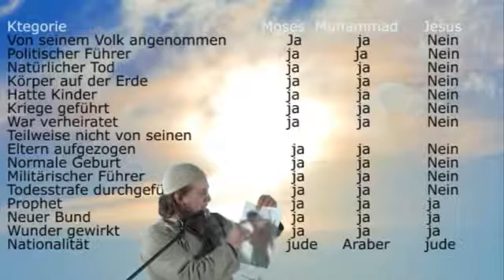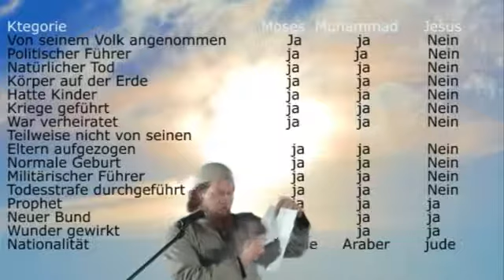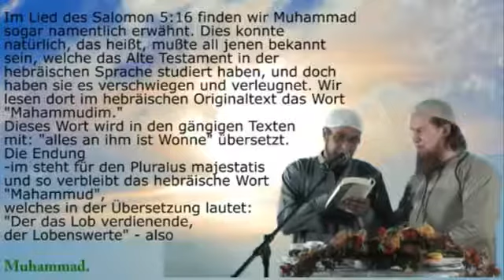Qumran-Rollen und Muhammad in der Bibel! - Antwort an alle Ex-Muslime und Christen - Pierre Vogel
AMIR ARABPOUR Antworten für Muslime Bibel und Koran Team EX-MUSLIME KLÄREN AUF TV Memra TV Apologetik TV Elija Nathan Apologetik Absolut ZAZ ▷ P L A Y Э Я  Nature23 InfokriegerMcM Johannes 14,6 Jihad Radar Malarich BPE Bürgerbewegung Pax Europa LV Bayern Stefan Bauer

llllllllllllllllllllllllllllllllllllllllllllllllllllllllllllllllllllllllllllllllllllllllllllllllllllllllllllllllllllllllllll
IHED-Islamischer Humanitärer Entwicklungsdienst